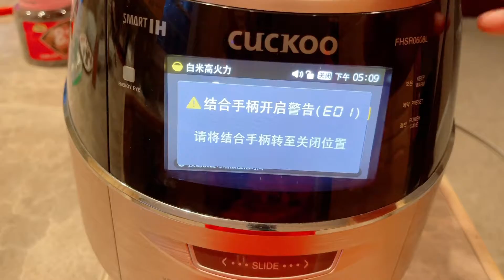猪肉肉丸子汤|meat ball with tofu and wood ear soup| Lucky Peng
猪肉炒着不好吃，女儿也不喜欢吃猪肉，为了让她能够多吃点肉，平衡饮食，因为她现在是长身体的时候，特意把猪肉做成丸子后，没想到她特别喜欢吃。